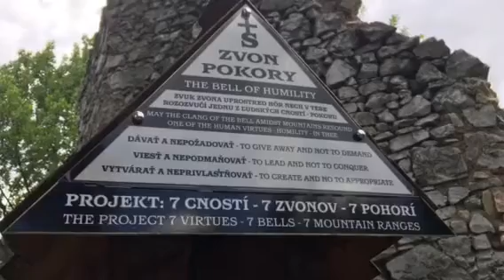Sucha Bela pod vodou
Z Podlesku cez Suchu Belu na Klastoriko a do Hrdla Hornadu.